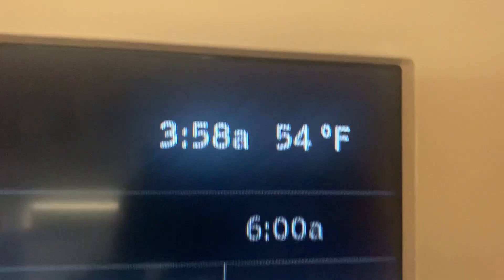SCHOOL IN TOKYO Q&A! | Dating in Japan? What to wear to School?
Hi guys!~ Here's a Q&A to answer YOUR questions you had on going to school in Tokyo!